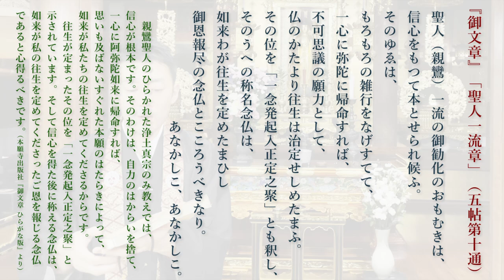【築地本願寺 仏さまの教え】お念仏の中で あいましょう【遠山 泰範 師（静岡県 伊東市 宝専寺）】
「お念仏の中で あいましょう」
静岡県 伊東市 宝専寺
遠山 泰範 師

【築地本願寺 仏さまの教え（常例布教）】
お坊さんによる仏さまのお話を、築地本願寺 多目的ルーム（インフォメーションセンター内）から全席ライブ配信しています。
※築地本願寺での会場参加も可能です。

◇朝のお話（本堂）
毎日7時からの晨朝勤行に引き続き約5分（築地本願寺LIVEにて配信）
◇午前のお話（多目的ルーム）
金曜日～日曜日　10時30分～11時40分（30分×2席 ※途中休憩あり）［開始10分前に重誓偈をおつとめします］
◇午後のお話（多目的ルーム）
木曜日～日曜日　13時00分～13時40分（40分×1席）［開始10分前に重誓偈をおつとめします］
◇夕方のお話（本堂）
月曜日～水曜日　16時00分からの日没勤行に引き続き15分（築地本願寺LIVEにて配信）
◇夜のお話（多目的ルーム）
木曜日・金曜日　19時00分～19時40分（40分×1席）［開始10分前に重誓偈をおつとめします］
※盂蘭盆会（7月・8月）、彼岸会（9月・3月）は平日も午前のお話・午後のお話を開催いたします。

【重要なお知らせ（2021年）】
緊急事態宣言の発出に伴い、次の期間の「仏さまの教え」の会場参加とライブ配信を休止いたします。

・7月13日（火）～7月15日（木）　本持 信宗 師（静岡県 三島市 長照寺）※盂蘭盆会（旧暦）
・7月15日（木）～7月18日（日）　藤井 智子 師（福岡県 飯塚市 西光寺）
・7月22日（木祝）～7月25日（日）　舟川 智也 師（福岡県 行橋市 両徳寺）
・7月29日（木）～8月1日（日）　金龍 之哉 師（北海道 樺戸郡 円満寺）
・8月5日（木）～8月9日（月祝）　吉村 隆真 師（熊本県 熊本市 良覚寺）
・8月12日（木）～8月16日（月）　千田 匡真 師（東京都 荒川区 本清寺）※盂蘭盆会
・8月19日（木）～8月22日（日）　小林 顯英 師（大阪府 大阪市 法栄寺）
・8月26日（木）～8月29日（日）　伊川 大慶 師（広島県 三次市 西覺寺）
・9月2日（木）～9月5日（日）　 南荘 摂 師（静岡県 静岡市 教覚寺）
・9月9日（木）～9月12日（日）　 遠山 泰範 師（静岡県 伊東市 宝専寺）
・9月16日（木）～9月20日（月祝）　加藤 学 師（三重県 桑名市 善徳寺）
・9月21日（火）～9月23日（木）　伊東 英明 師（神奈川県 厚木市 法徳寺）※秋季彼岸会
・9月23日（木）～9月26日（日）　小林 賢五 師（川崎多摩布教所 慶念寺）※秋季彼岸会
・9月30日（木）～10月3日（日）　荒木 尚太 師（東京都 台東区 浄雲寺）

なお、各期間中は、事前に収録した各ご講師の法話を配信いたします。
ぜひご視聴くださいますようご案内申し上げます。
※会場参加＆ライブ配信は10月7日（木）からの再開を予定しております。